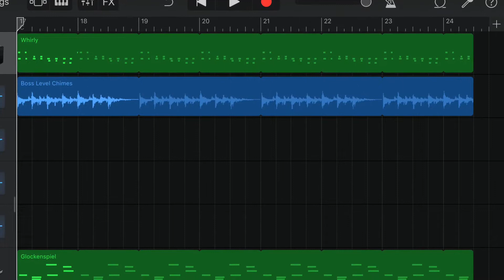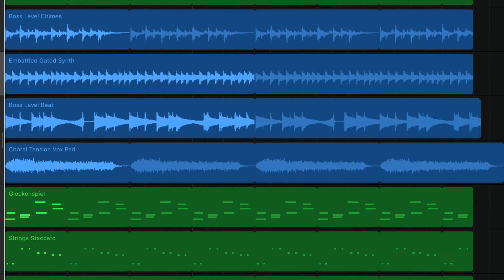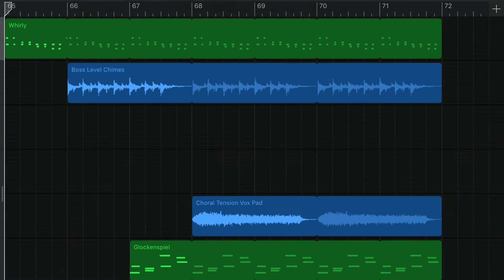“War” (Full Denzel Curry/Ronny J Type Intense Hip-Hop Beat Made Using Only GarageBand)